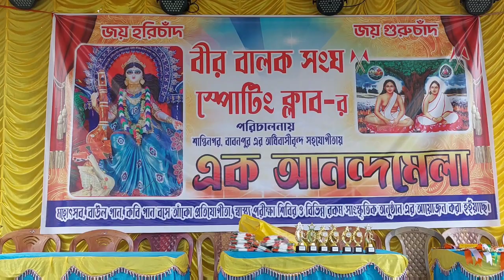ব্যারাকপুর বীর বালক সংঘ স্পোর্টিং ক্লাবের পক্ষ থেকে আয়োজন করা হলো স্বাস্থ্য পরীক্ষা শিবির